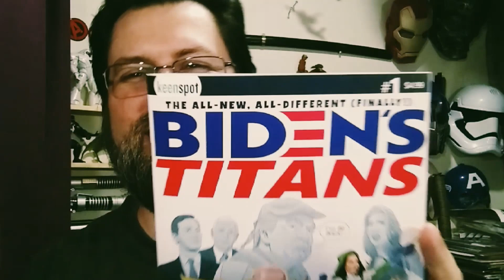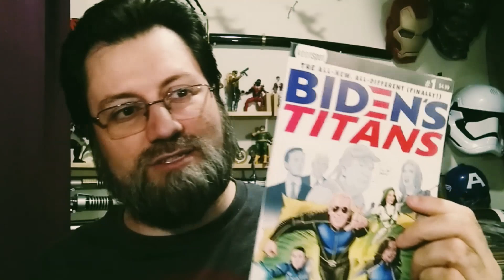Biden's Titans #1 Review | COMIC BOOK UNIVERSITY